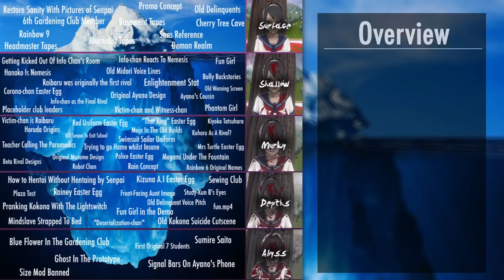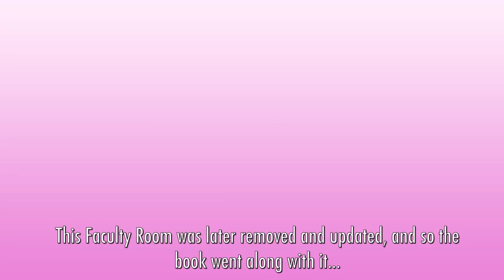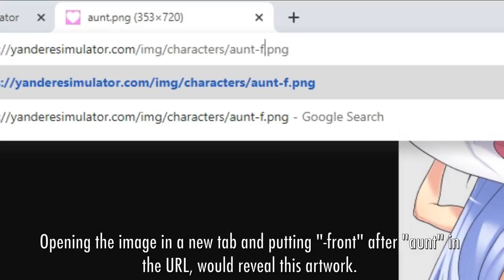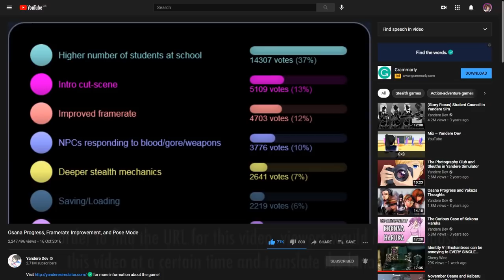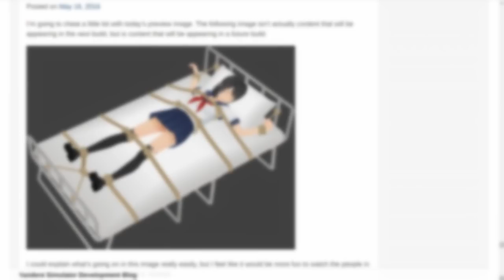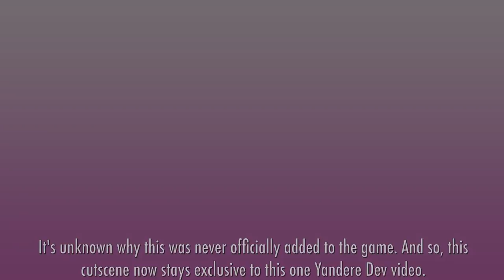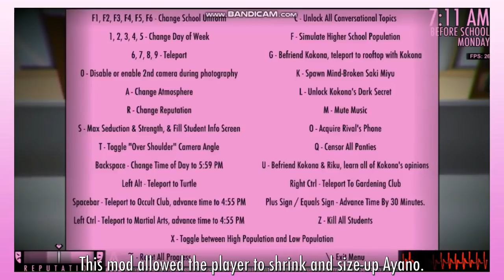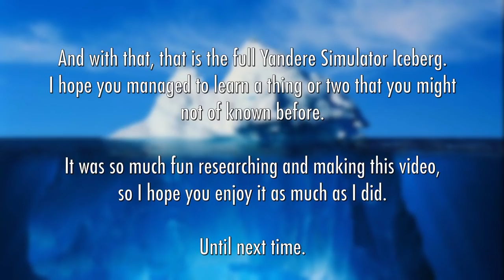The Yandere Simulator Iceberg (Part 2)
Time Stamps:
0:00 - Introduction
0:30 - Depths Layer
18:05 - Abyss Layer
24:44 - ???
25:45 - Ending

Credits + Sources:-
-Makiko-chan for Size Mod Footage
-BeauNer for Size Mod Ban Screen Footage
-Yandere Dev for Certain Video Clips
-Yandere Simulator Wiki for a Lot of Information and Sources
-mr. benzedrine for Blue Flower Information Help
-Dear Friend Dev for Kokona Suicide Screenshot
-Logical for Volunteer OC Information Help and Image
-Tijey Ri for Delinquent Pitch Showcase
-Kjech for the Artwork of Ayano in the Thumbnail